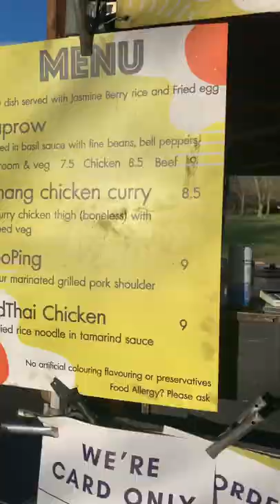Victoria park market in Hackney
Hackney food market